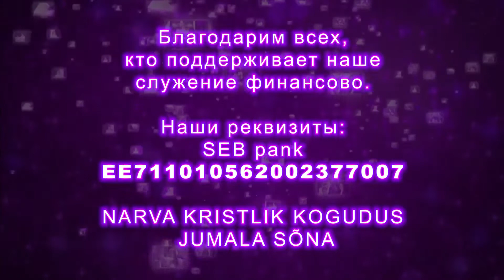2019 05 29 Владимир Седнев ВЕРА